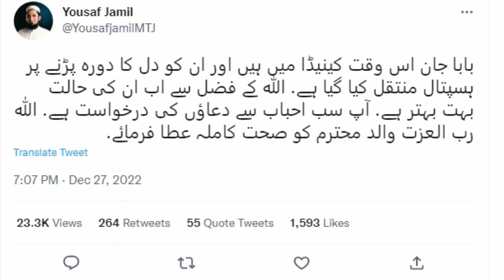Please Pray For Maulana Tariq Jameel Shifted to Hospital in Canada After Heart Attack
1) Non Commercial
2) Transformative In Nature
3) Does Not nagetively affected The Original Content